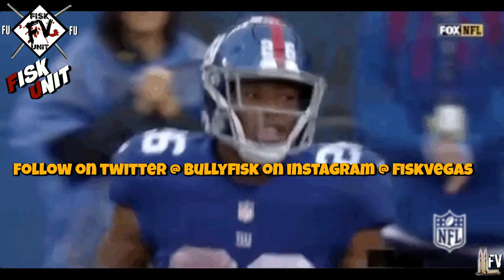New York Giants I Judge spotted at Rondale Moore pro day! Future Giant?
Could this be the Giants 2nd round pick? I think so